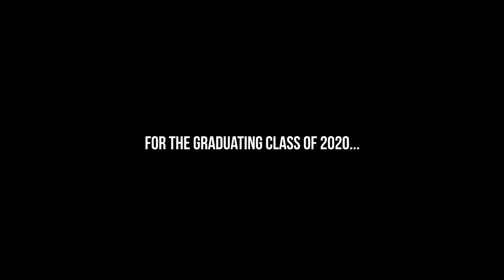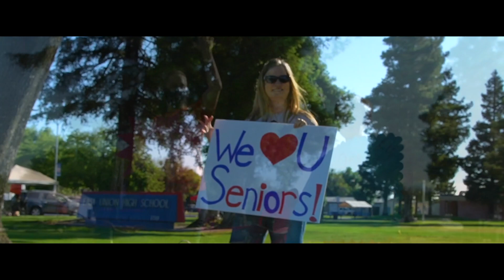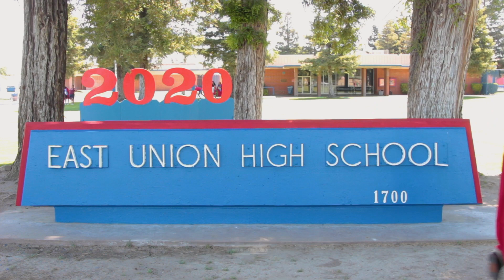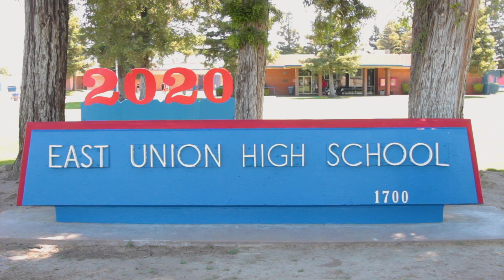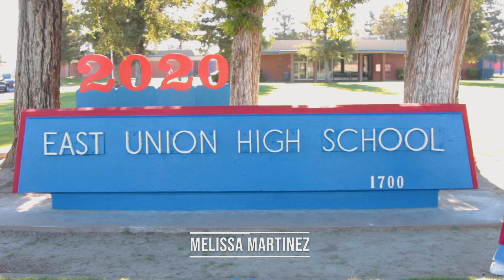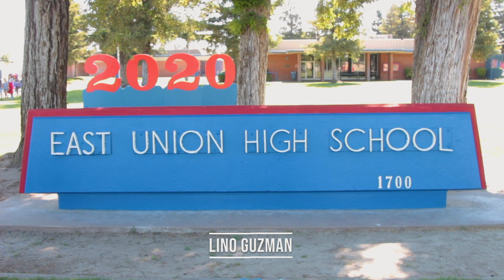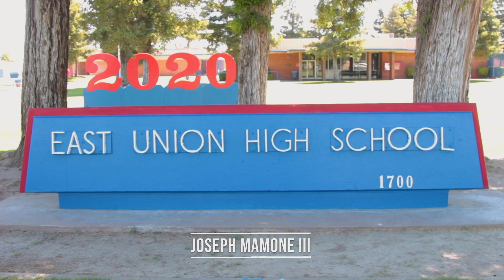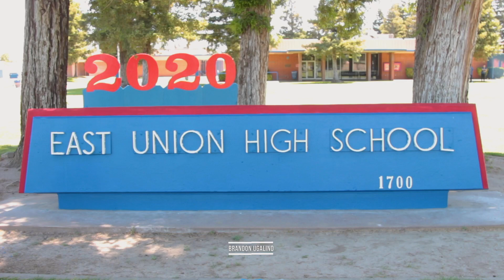East Union Class of 2020 Diploma Pick Up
East Union High School class of 2020 graduation and diploma pick up event. Congratulations to the class of 2020!